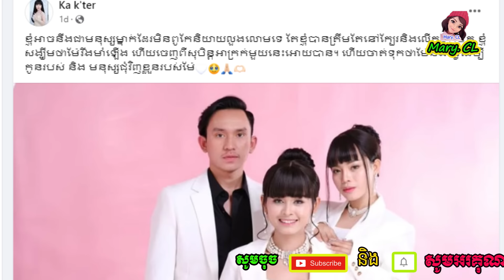កាកា តឿ ចេញមុខបង្ហេាះសារផ្ដល់កម្លាំងចិត្ដដល់​ម៉ែឡាកាម៉ូ បែបនេះ...